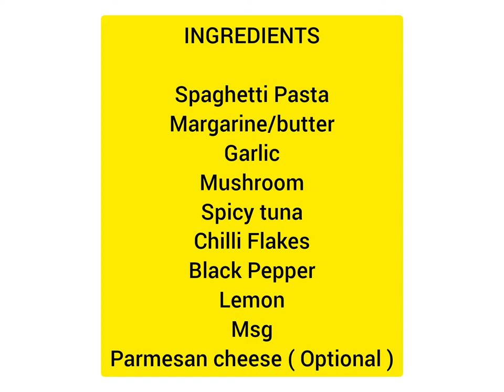Spicy Lemon Tuna Pasta